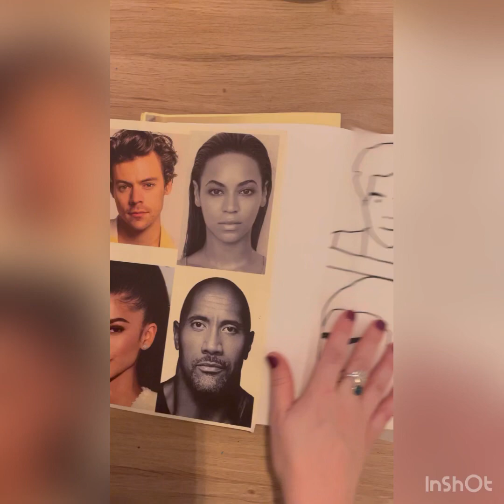Julian Opie style celebrities